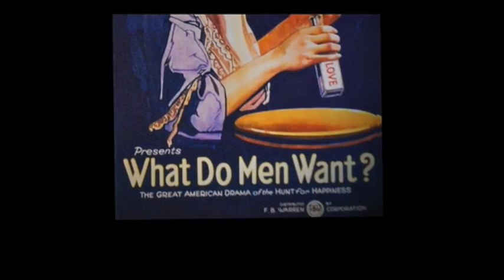Women in Film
Great clip from "These Amazing Shadows"